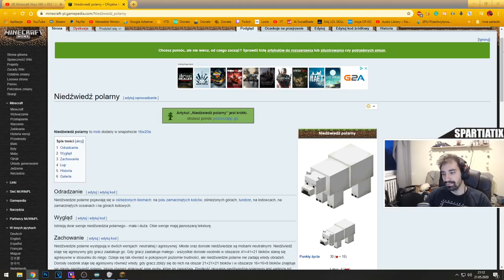RODZINA PIESKÓW ZAMIESZKAŁA NA WYSPIE *ONE BLOCK MINECRAFT*